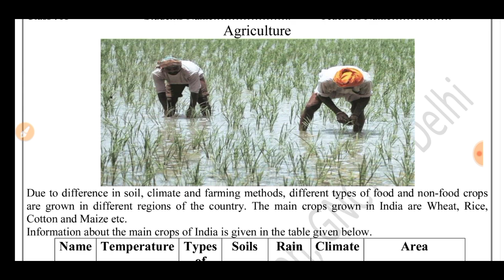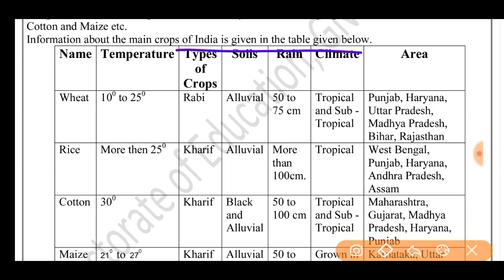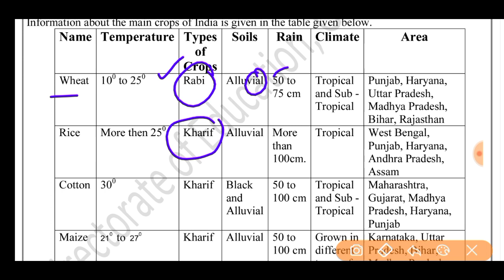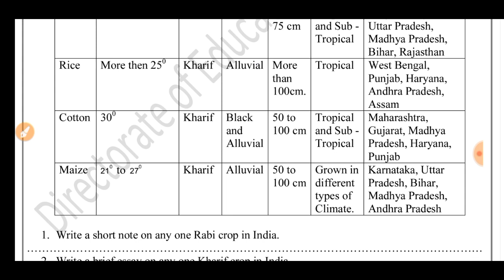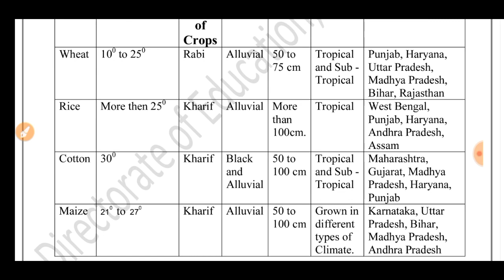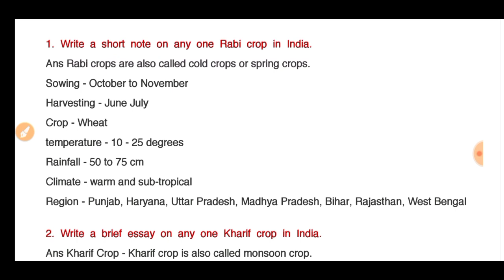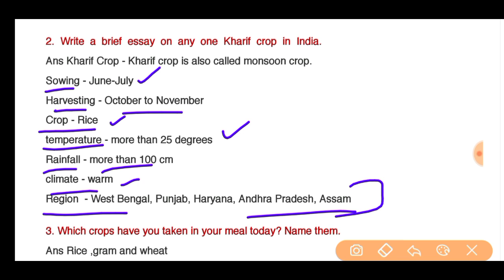Social science worksheet 10 class 10 (29/7/21)english medium/worksheet 10 sst class10/class10 SST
Social science worksheet 10 class 10(29/7/21) englishmedium/worksheet 10sst class10/class10 social science